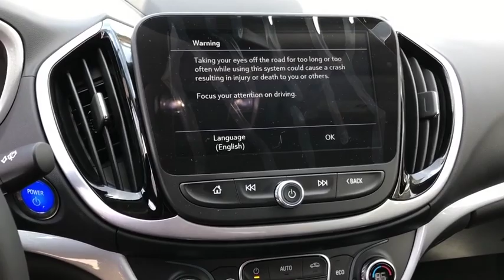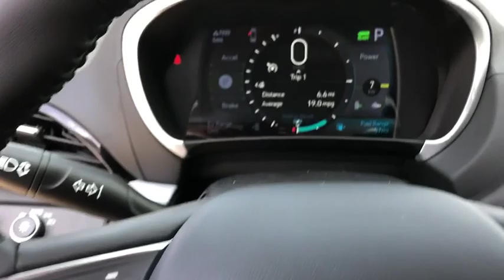2019 Chevrolet Volt Fontana, Redlands, Ontario, Moreno Valley, San Bernardino, Riverside, CA 19C1229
Black Metallic N 2019 Chevrolet Volt available in Riverside, California at Riverside Chevrolet. Servicing the Fontana, Redlands, Ontario, Moreno Valley, San Bernardino, CA area.

Riverside Chevrolet
8200 Auto Dr

LT 1-Speed Automatic 1.5L VVT DI DOHC 4-Cylinder Range Extender FWDbrbrbrNew Owners! New Attitude! Price includes: $1,000 - Chevrolet Select Market Bonus Cash. Exp. 04/30/2019